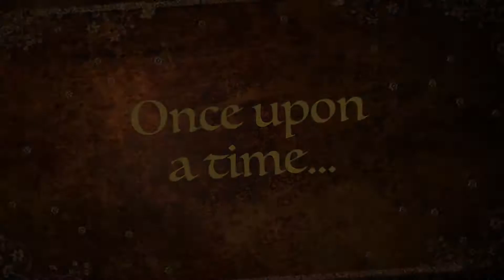TRAILER: Snow White And The Seven Dwarfs - The Chameleons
The Chameleons Amateur Dramatic Society perform their annual pantomime at Claremont High School, 9th-12th January 2014